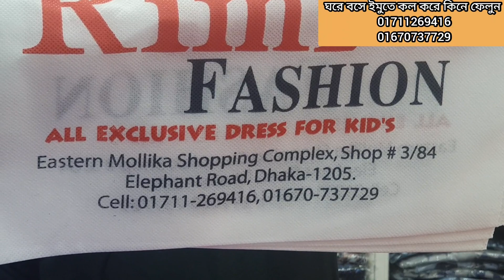ঈদ কালেকশন🥰অসাধারণ সুন্দর ইন্ডিয়ান বেবি ড্রেস কিনুন ঘরে বসে।new indian party baby dress collection.